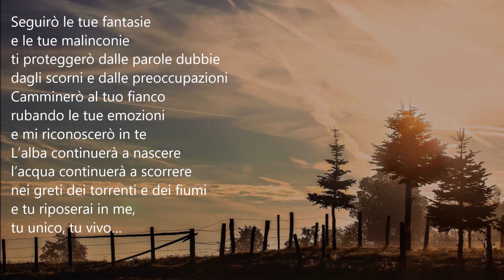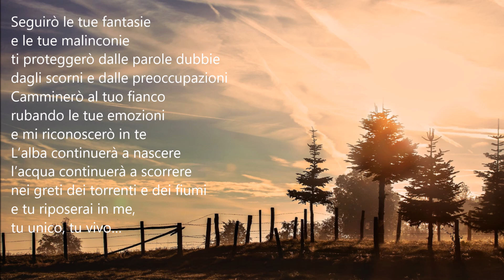Poeti e poesia-Vilma Fantino